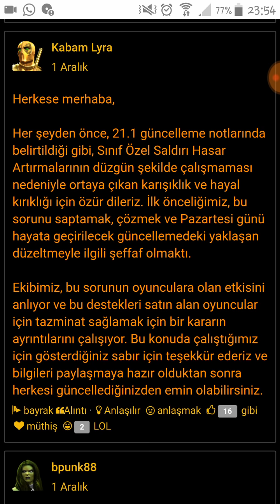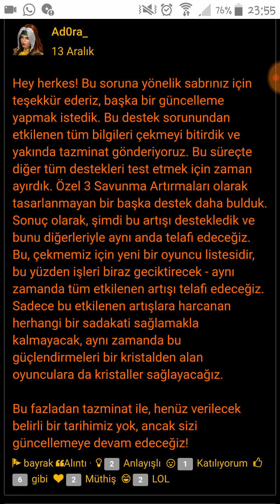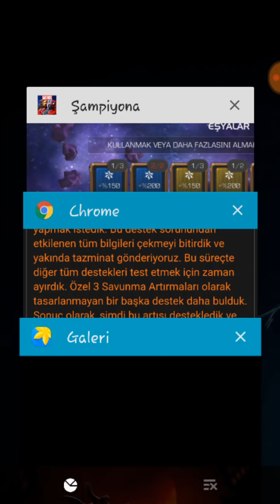Yine Kabam, Yine BUG ve Yine Telafi Ödemesi ! Marvel Şampiyonlar Turnuvası, MCOC